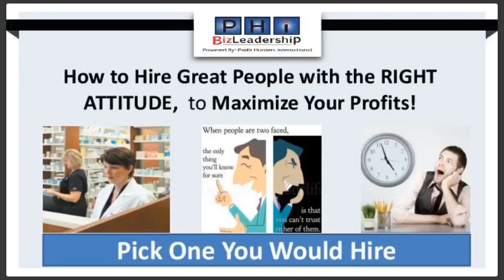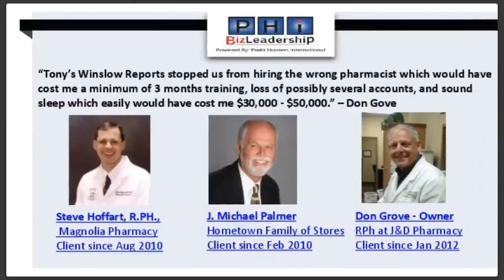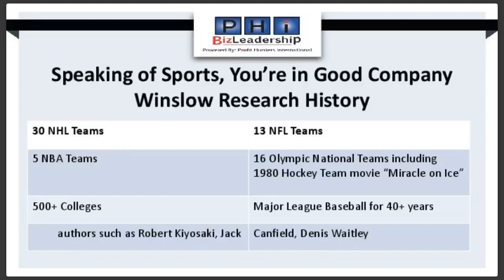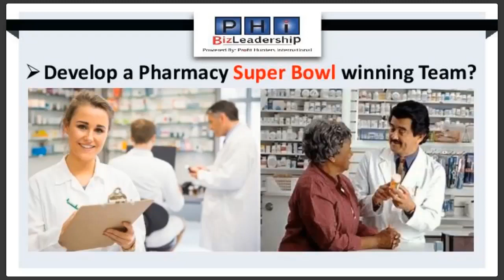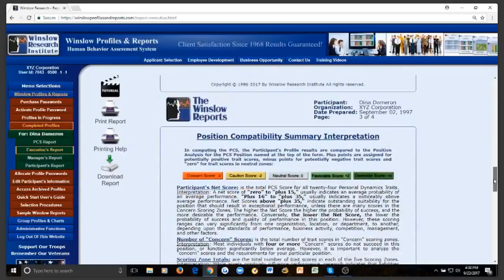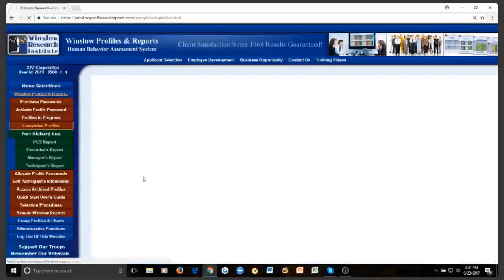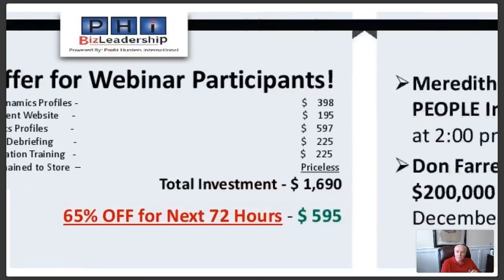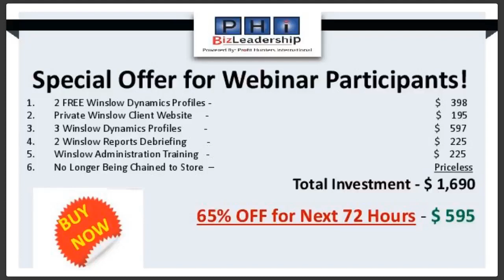How to Hire Great People with the RIGHT ATTITUDE!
RxOneShop presents Tony DiRico talking about how to hire the right people using Winslow Reports!